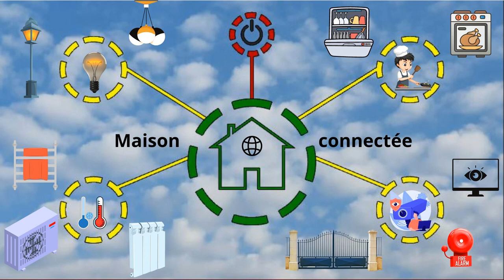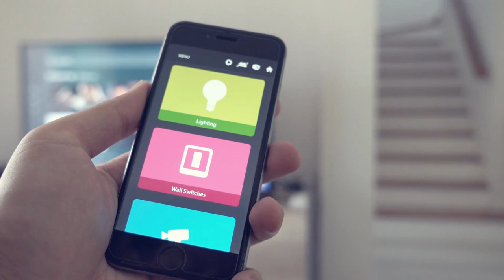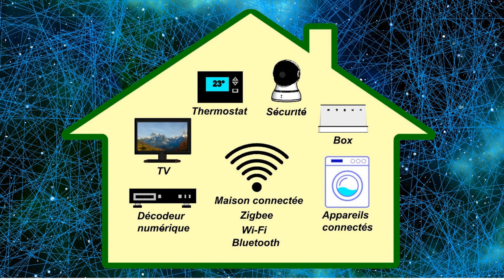La maison connectée : Qu'est ce que c'est et comment ça marche ?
Vidéo : La maison connectée : Qu'est ce que c'est et comment ça marche ?
Il est clair que la maison connectée et intelligente sera un élément important de l'avenir, grâce aux avancées technologiques en matière de systèmes et d'objets connectés, ainsi qu'à l'utilisation de l'intelligence artificielle et de l'apprentissage automatique. Ces technologies vont radicalement transformer la façon dont nous gérons nos habitations, en améliorant le confort, la sécurité et en réalisant des économies d'énergie. Cependant, la sécurité des données sera un défi crucial à relever.
Pour consulter la version écrite et illustrée rendez vous sur le blog :
 « j’aime »  Merci !